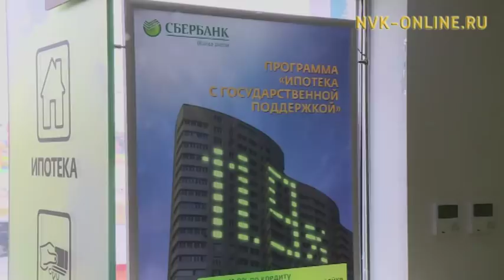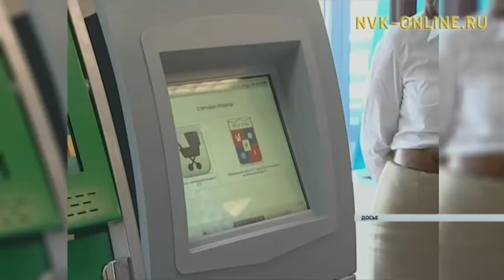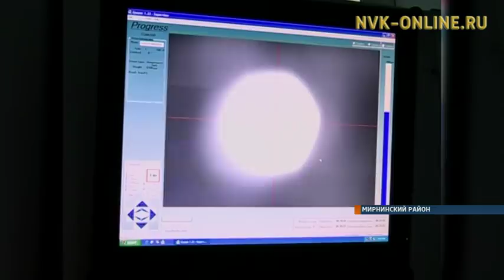Информационная программа «Якутия». Выпуск 16.01.2018 в 13:45